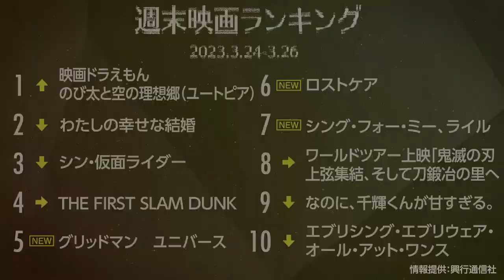『ドラえもん』が1位に返り咲き！『グリッドマン』は5位初登場 先週末の映画ランキング2023.3.24-3.26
今週は、『映画ドラえもん　のび太と空の理想郷（ユートピア）』が再び1位。新作が3作ランクインし、『グリッドマン　ユニバース』が最高位の5位を取得した。

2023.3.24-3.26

1位：『映画ドラえもん　のび太と空の理想郷（ユートピア）』